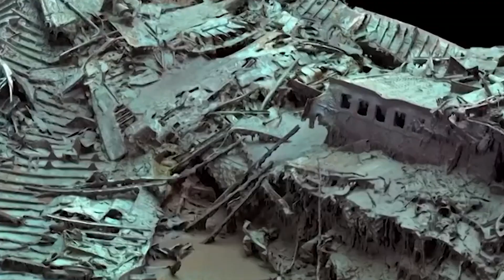১১১ বছর আগে ডুবে যাওয়া টাইটানিকরে ধ্বংসাবশেষের স্পষ্ট ছবি ও 8k ভিডিও,যা আগে কেউ দেখেনি।[Part 01]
১৯১২ সালে আটলান্টিক মহাসাগরে ডুবে যায় বিলাসবহুল প্রমোদতরি টাইটানিক। এর ৭৩ বছর পর ১৯৮৫ সালে সাগরের তলদেশে থেকে ধ্বংসাবশেষ শনাক্ত হয়। এর পর ১৯৮৬ সালে সমুদ্রবিজ্ঞান–বিষয়ক মার্কিন গবেষণা প্রতিষ্ঠান, উডস হোল ওশেনোগ্রাফিক ইনস্টিটিউশনের (ডব্লিউএইচওআই) গবেষক দল ধ্বংসাবশেষটির ভিডিও ধারণ করেন। তখনকারই একটি বিরল ভিডিও সম্প্রতি প্রকাশ করেছে ডব্লিউএইচওআই।
আটলান্টিক মহাসাগরের প্রায় দুই মাইল (তিন কিলোমিটার) গভীরে ভিডিওটি ধারণ করা হয়। একটানা ধারণ করা ৮০ মিনিটের ভিডিও ফুটেজটির বেশির ভাগ অংশই এত দিন অপ্রকাশিত ছিল। এ ভিডিওতে ডুবে যাওয়া জাহাজটির ভেতরের অবস্থা দেখা গেছে। জাহাজের ডেক ও বিভিন্ন সরঞ্জাম দেখা গেছে। আশপাশে সামুদ্রিক প্রাণীদের সাঁতার কেটে বেড়ানোর দৃশ্যও উঠে এসেছে ফুটেজে।
টাইটানিক ডুবে যাওয়ার পর ধ্বংসাবশেষ খুঁজে পেতে নানা প্রচেষ্টা চলছিল। অনেক বছরের চেষ্টার পর ১৯৮৫ সালের সেপ্টেম্বরে রবার্ট ব্যালার্ডের নেতৃত্বে একটি দল সাগরের তলদেশে ধ্বংসাবশেষটি খুঁজে পেতে সক্ষম হয়।
ডব্লিউএইচওআইয়ের এক বিজ্ঞপ্তিতে বলা হয়, ১৯৮৫ সাল নাগাদ আরগো স্লেজ ক্যামেরাসহ নতুন ইমেজিং প্রযুক্তি তৈরি করে ডব্লিউএইচওআই। নর নামের একটি গবেষণা জাহাজ থেকে ক্যামেরাটি পরিচালনা করা হয়েছিল। এর মধ্য দিয়ে প্রথমবারের মতো মহাসাগরের ১২ হাজার ৪০০ ফুটের বেশি গভীরে পড়ে থাকা জাহাজটির ধ্বংসাবশেষের ছবি তোলা হয়।
পরের বছর (১৯৮৬ সাল) আলভিন নামের একটি ডুবোজাহাজে চড়ে ডব্লিউএইচওআইয়ের একটি দল প্রথমবারের মতো সশরীর ডুবে যাওয়া জাহাজটির ধ্বংসাবশেষ দেখতে সাগরের তলদেশে যায়। দূরনিয়ন্ত্রণের মাধ্যমে ডুবোজাহাজটি পরিচালনা করেন জ্যাসন জুনিয়র। নতুন প্রকাশিত ভিডিওটি সে সময়ই ধারণ করা হয়েছিল।
তবে পুরো ধ্বংসাবশেষ একসঙ্গে ক্যামেরায় ধারণ করা সম্ভব হয়নি কখনোই। শেষ পর্যন্ত থ্রিডি বা ত্রিমাত্রিক স্ক্যানিংয়ের মাধ্যমে সফল হয়েছেন গবেষকেরা। প্রথমবারের মতো পুরো ধ্বংসাবশেষের একটি ছবি তৈরি করতে পেরেছেন তাঁরা।
ত্রিমাত্রিক স্ক্যানের মাধ্যমে টাইটানিকের পুরো ধ্বংসাবশেষের ছবি তৈরি করতে ২০২২ সালে মাঠে নামেন গবেষকেরা। সে বছর গ্রীষ্মে ছয় সপ্তাহ ধরে সাগরের তলদেশে ধ্বংসাবশেষের তথ্য সংগ্রহ করে রোমিও ও জুলিয়েট নামের দুটি যান। মোট ১৬ টেরাবাইট তথ্য সংগ্রহ করা হয়। সেখান থেকেই তৈরি করা ছবিটি প্রকাশ করা হয়েছে।
ত্রিমাত্রিক স্ক্যানিংয়ের মাধ্যমে টাইটানিকের ধ্বংসাবশেষের ছবি তৈরির কাজটি করেছে ম্যাগেলান লিমিটেড ও আটলান্টিক প্রোডাকশন নামের দুটি প্রতিষ্ঠান। এ কাজে জড়িত বিজ্ঞানীরা বলছেন, এটি টাইটানিকের ধ্বংস হওয়া নিয়ে ধারণা পুরোপুরি বদলে দিতে পারে।
সম্প্রতি টাইটানিকের ধ্বংসাবশেষের তুলনামূলক স্পষ্ট ছবি ও ভিডিও ধারণ করেছে ওশান গেট নামের আরও একটি বেসরকারি সংস্থা।
নতুনভাবে সামনে আসা টাইটানিকের এসব ভিডিও যা ৮ কে রেজ্যুলেশনের। ফলে আগের চেয়ে জাহাজের ধ্বংসাবশেষের অনেক বেশি বিস্তারিত ও স্পষ্ট দৃশ্য দেখা গেছে, যা এর আগে তোলা ভিডিওর চেয়ে অনেক উন্নত। সংস্থাটির দাবি, অত্যাধুনিক ক্যামেরার সাহায্যে তোলা এসব ভিডিওর মাধ্যমে বিজ্ঞানীরা টাইটানিকের আরও অনেক নতুন তথ্য ও এর সাম্প্রতিক অবস্থা সম্পর্কে স্পষ্ট তথ্য পাবেন। এই অভিযানের ভিডিওটি ‘ওশানগেট এক্সপেডিশন’ নামের ইউটিউব চ্যানেলে প্রকাশ করা হয়েছে।
এ নিয়ে টাইটানিক বিশেষজ্ঞ রয় গোল্ডেন বলেন, আমি এর আগে টাইটানিকের এতো স্পষ্ট ভিডিও দেখিনি। উদাহরণ হিসেবে বলতে পারি, এই ভিডিওতে টাইটানিকের নোঙ্গরে এর নির্মাতা প্রতিষ্ঠান নোয়াহ হিংলে অ্যান্ড সন্স লিমিটেডের নাম খোদাই করা দেখতে পেয়েছি। টাইটানিকের আগে তোলা কোনো ছবিতেই এই নাম দেখা যায়নি। তাছাড়া এই ভিডিওতে টাইটানিক যেখান থেকে দুইভাগে বিভক্ত হয়ে ভেঙে গিয়েছিল তাও স্পষ্ট দেখা গেছে। তাছাড়া এর গঠনশৈলি নিয়েও অনেক তথ্য পাওয়া যাবে।
টাইটানিকের ধ্বংসাবশেষ রয়েছে উত্তর আটলান্টিকের তলদেশে, সমুদ্রপৃষ্ঠ থেকে ১৩ হাজার ১২৩ ফুট গভীরে। স্থানটি কানাডা উপকূল থেকে প্রায় ৬৫০ কিলোমিটার দূরে।
টাইটানিক জাহাজ তৈরির সময় এটিকে অনেকটাই দুর্ভেদ্য জাহাজ হিসেবে উল্লেখ করা হয়েছিল। জাহাজের স্বত্বাধিকারী প্রতিষ্ঠান ঘোষণা করেছিল, তাদের জাহাজটি কোনো দিন ডুববে না। ১৯১২ সালের ১০ এপ্রিল যুক্তরাজ্যের সাউদাম্পটন থেকে প্রমোদতরিটি প্রথম বাণিজ্যিক যাত্রা শুরু করে। টাইটানিকের গন্তব্য ছিল যুক্তরাষ্ট্রের নিউইয়র্ক। যাত্রা শুরুর দিন কয়েক পর, আটলান্টিকে একটি আইসবার্গের সঙ্গে ১৪এপ্রিল ১৯১২ সালে রাত ১১:৪০ মিনিটে ধাক্কা খায় টাইটানিক । এবং পুরো পুরি  ডুবে যায়   ১৫এপ্রিল ১৯১২ সালের রাত ২:২০ মিনিটে। ওই ঘটনায় দেড় হাজারের বেশি মানুষের মৃত্যু হয়।
এই জাহাজডুবির ঘটনাকে উপজীব্য করে ১৯৯৭ সালে চলচ্চিত্র পরিচালক জেমস ক্যামেরনের নির্মিত ‘টাইটানিক’ চলচ্চিত্রটি মুক্তি পায়।  চলচ্চিত্রটির কেন্দ্রীয় চরিত্রে অভিনয় করেছেন লিওনার্ডো ডিক্যাপ্রিও ও কেট উইন্সলেট। চলচ্চিত্রটি কয়েক ক্যাটাগরিতে অস্কার পুরস্কার লাভ করে। চলচ্চিত্রটি মুক্তির ২৫ বছর পূর্তিতে এটি আবারও মুক্তি দেওয়া হয়েছে।